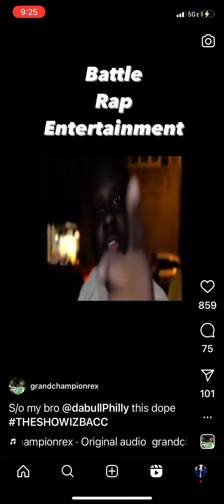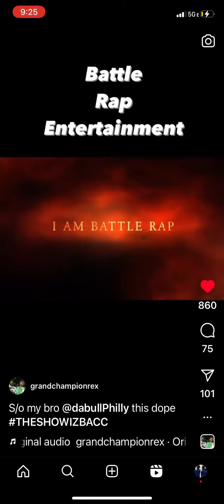GET THAT N!$$@ REX